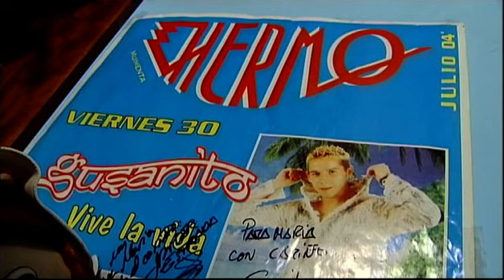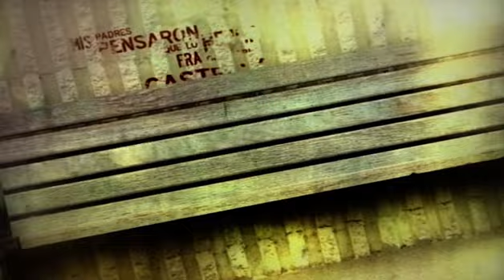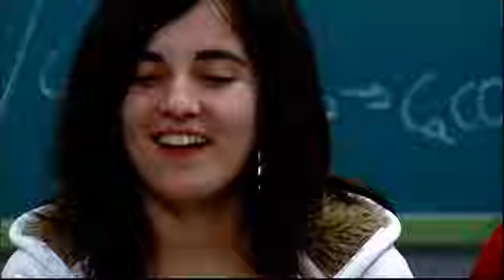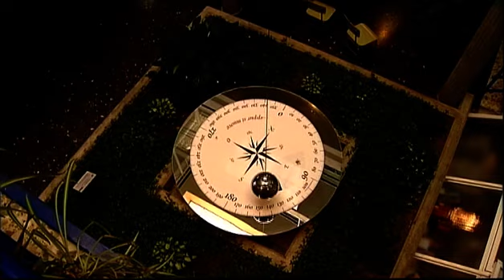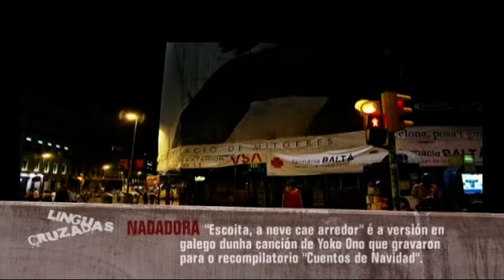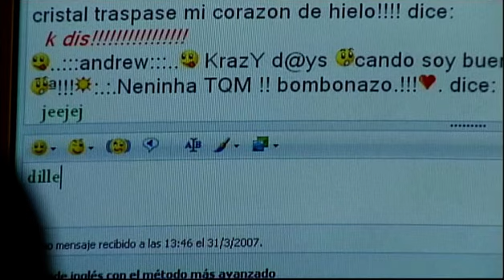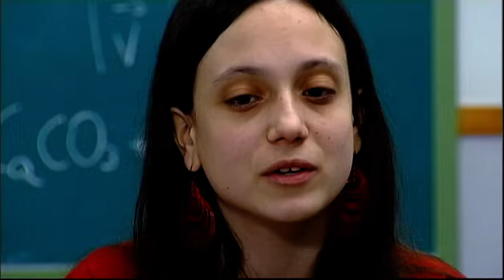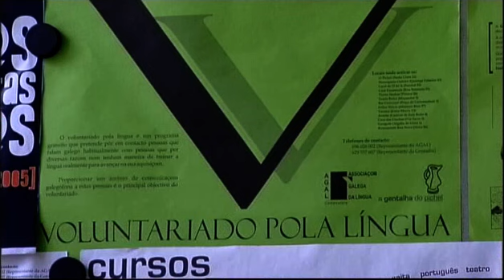📼 Linguas Cruzadas (Documentario Completo en Galego, 2007)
En que idioma fala a mocidade e por que? Perduran os estereótipos? Existe conflito por culpa da lingua? Que lle falta ao galego para estar normalizado? Este documentario profundiza na cuestión sociolingüística a través da xente nova, da primeira xeración da historia que tivo o galego como lingua oficial, co convencemento de que as experiencias e opinións desta xeración son a chave para entendermos o estado actual da lingua e os desafíos para o futuro. (Ficha no AVG
Em que idioma fala a mocidade e porquê? Perduram os estereótipos? Existe conflito por culpa da língua? Que lhe falta ao galego para estar normalizado? Este documentário profundiza na questom sociolinguística através da gente nova, da primeira geraçom da história que tivo o galego como língua oficial, com o convencimento de que as experiências e opiniões desta geraçom som a chave para entendermos o estado actual da língua e os desafios para o futuro. (Ficha no AVG